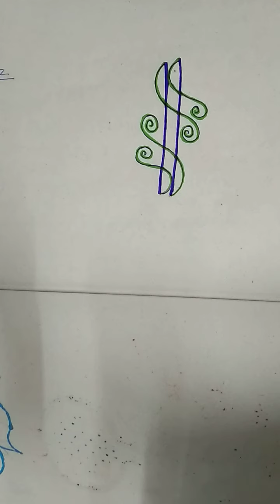Corner design#easy rangoli@kutti vlogs✍🌷🌷